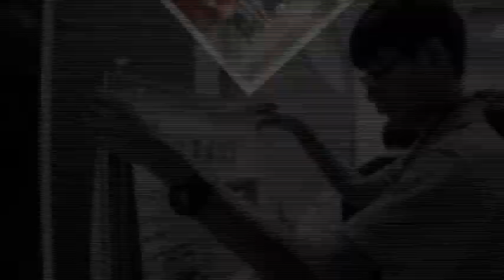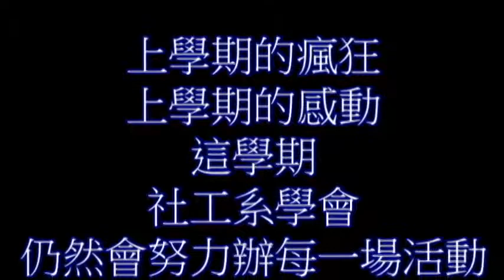亞洲大學社工系103學期回顧影片